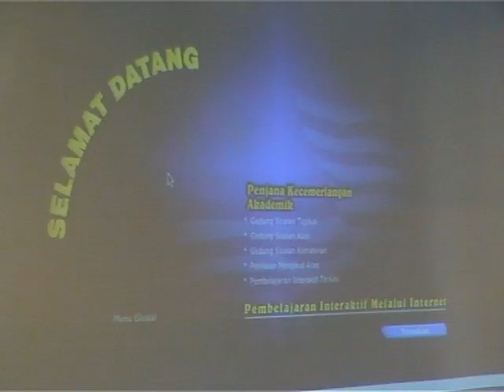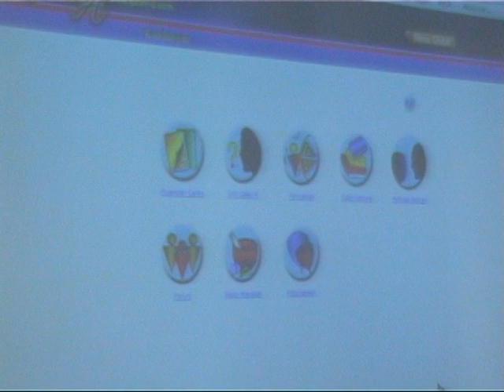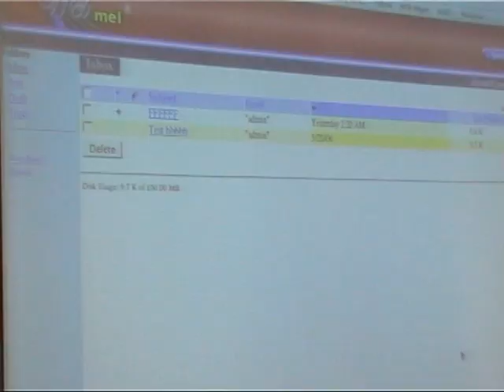Taklimat Pengendalian Program Zoom-A Dan WebEdit Kepada Pegawai Kurikulum, Akademik Dan ICT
Pejabat Pelajaran Daerah Seluruh Negeri Kelantan
Anjuran Jabatan Pelajaran Negeri Kelantan

Tempat : Selera Legenda Warisan, Kota Bharu, Kelantan
Tarikh : 22/05/2006

4. CARA DAFTAR KUPON ZOOM-A